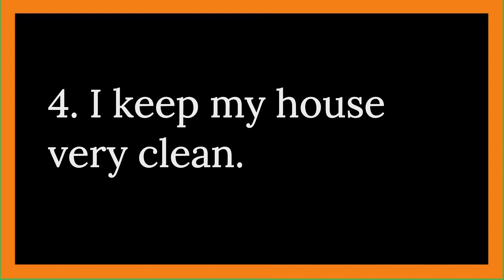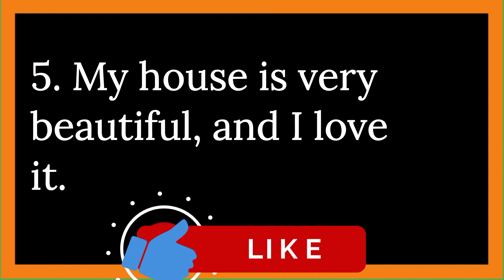5 lines on My Home essay in English | Short 5 lines essay on My Home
5 lines on My Home essay in English | Short 5 lines essay on My Home | My Home essay 5 lines
5 lines on My Home essay in English this video is all about. You will get five easy lines on my home in English in this video. It is a very important essay to learn.